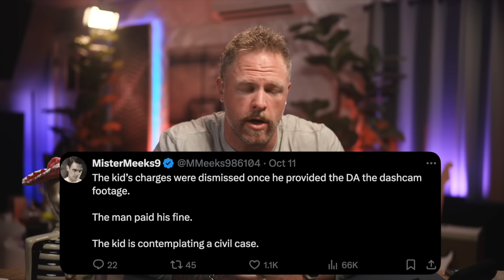0.001 IQ Behavior (Im An AcTiViSt 🤡) - BRAINWORMS 🧠🪱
Brainworms continues, and we're getting right after it. There is never a shortage of insufferable, low IQ behavior taking place at any given moment, so sometimes it's pleasant to sit back and feel a little bit better about our own lives while we see the madness going on out there. Thanks for being here, hope to see you again.

00:00 Intro
00:47 Flagged for stupidity
04:03 Jack Callis doesn't lose
05:58 Spandex man chronicles
15:17 Worst human in existence